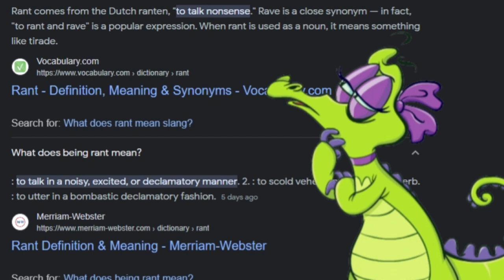JUST AS I SUSPECT